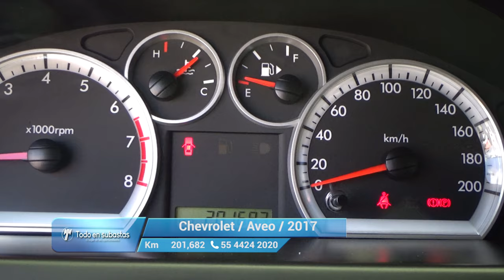Chevrolet / Aveo / 2017 - 10523